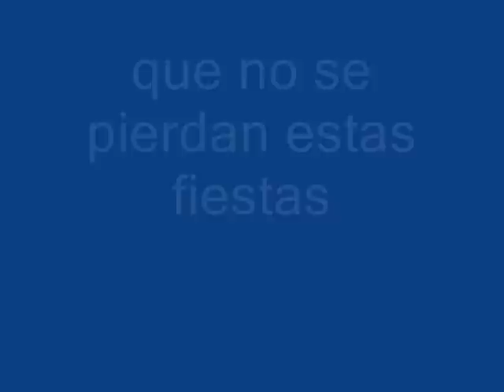martes de carnaval en macotera.